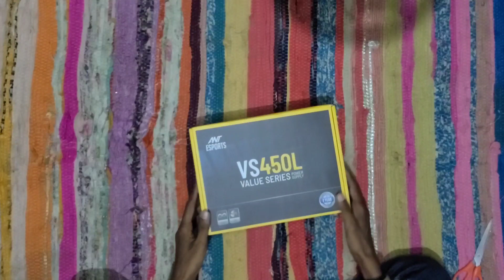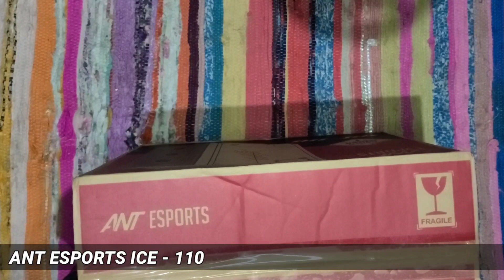25K Gaming Pc Build || Gaming Pc Build Only 25k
25,000/- gaming pc build || pc build video | mayur gaming pc build 25k || budget gaming pc build only 25k

Parts

Power Supply

Ant Esports VS450L 450 Watt Non-Modular Continuous Power Gaming Power Supply/PSU for PC

MotherBoard

CPU

AMD Ryzen 3 3200G with RadeonVega 8 Graphics Desktop Processor 4 Cores up to 4GHz 6MB Cache Socket AM4 (YD320GC5FHBOX)

NVMe M.2 P3 SSD 500GB

Crucial P3 500GB PCIe 3.0 3D NAND NVMe M.2 SSD, up to 3500MB/s - CT500P3SSD8

XPG DDR4 8GB RAM

XPG ADATA GAMMIX D30 DDR4 8GB (1x8GB) 3200MHz U-DIMM Desktop Memory - AX4U32008G16A-SR30

CABINET ANT ESPORTS ICE-110

Ant Esports ICE-110 Mid-Tower Computer Case/Gaming Cabinet - Black | Supports E-ATX, ATX, Micro-ATX, Mini-ITX | Pre-Installed 3 x 120mm Front Fans and 1 x 120 mm Rear Fan